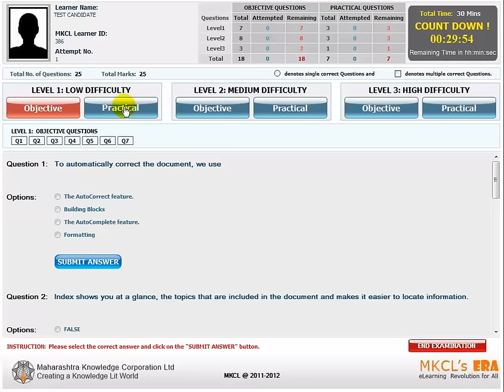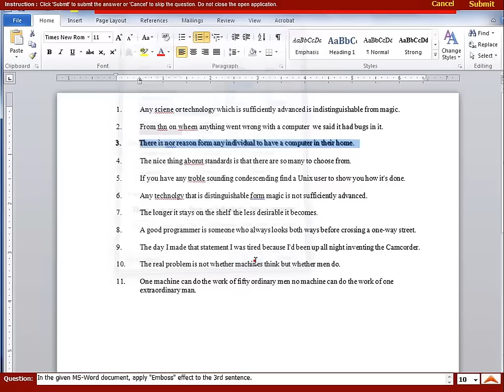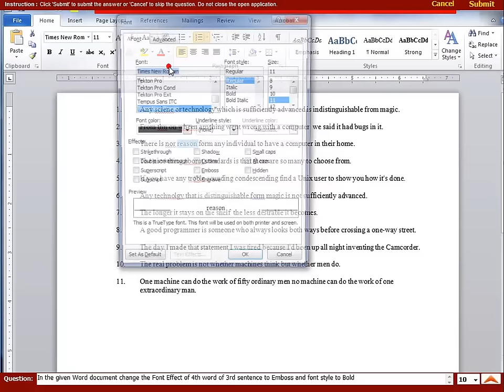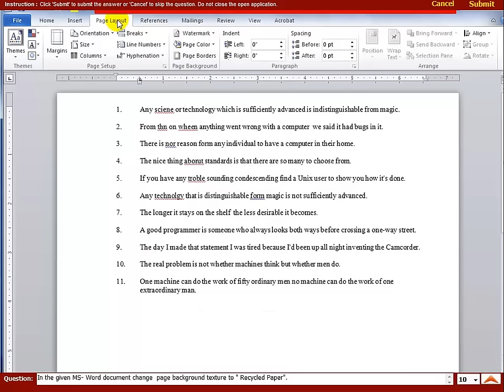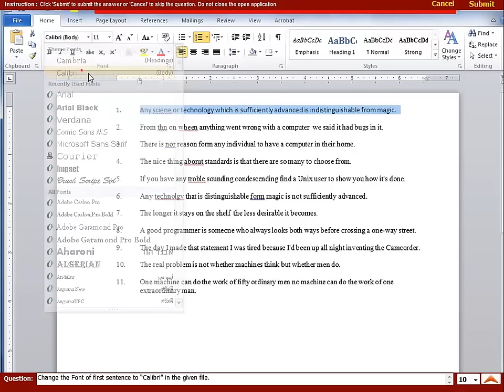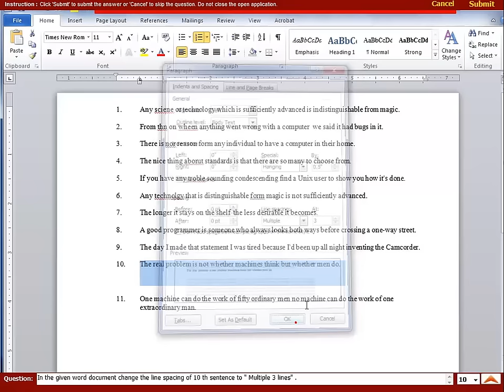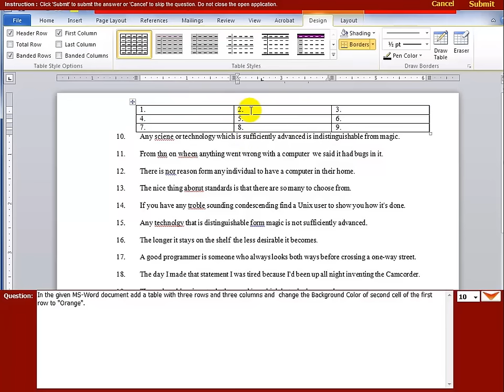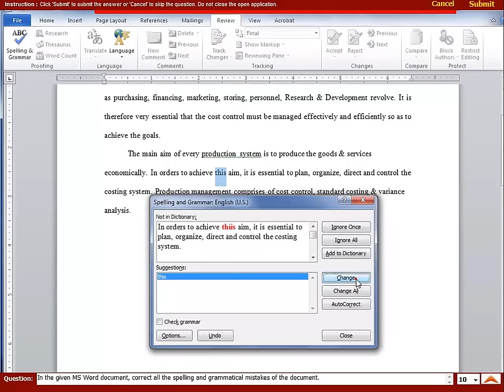mscit exam word lecture 1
Complete MSCIT course DVD is available at IDEAL BOOK DEPO , DADAR , Mumbai.
PRICE Rs 50/- Only ( FIFTY ) .
topic 1) paint , 2) wordpad , 3) windows - operating system , 4) word , 5) excel 6) powerpoint 7) internet 8) assignment